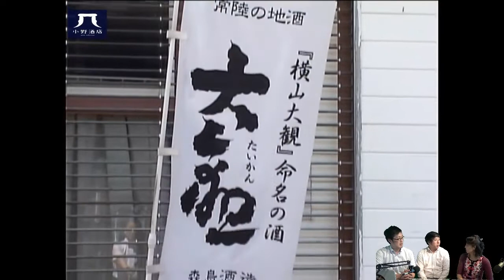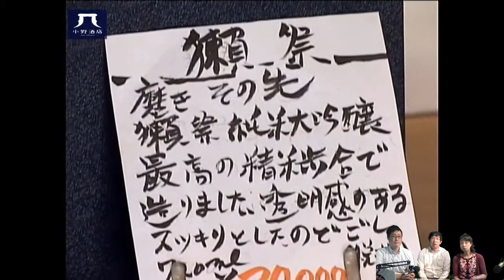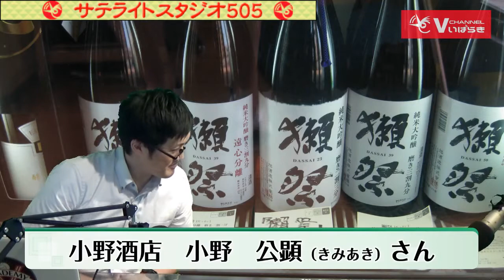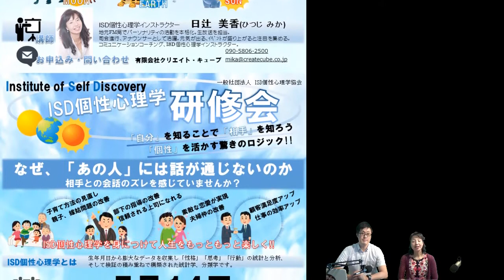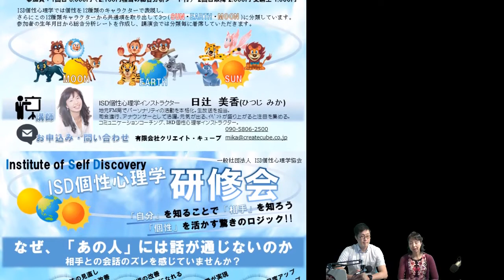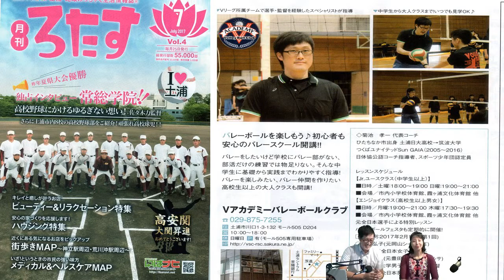V Channel Ibaraki #15 -01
V Channel ibarakiは、土浦市を中心とした近隣のスポーツ情報をインターネット放送でお届けしております。

【使用楽曲】
映像内で使用している楽曲は下記楽曲クリエイターの音素材を利用させていただいております。